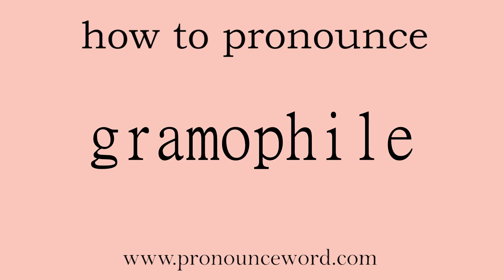gramophile. How to pronounce the english word gramophile .Start with G. Learn from me.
Follow me!Learn from me how to pronounce the english word gramophile.This video shows you how to pronounce the English word gramophile .